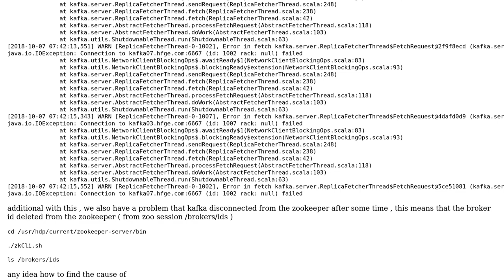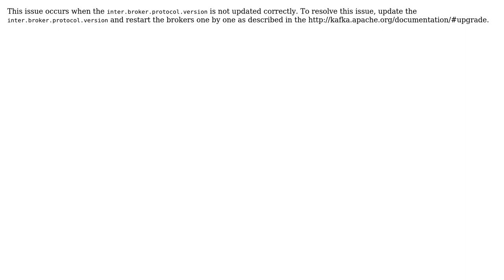Connection to kafka VIA port 6667 failed at kafka.utils.NetworkClientBlockingOps$.awaitReady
java.io.IOException: Connection to kafka VIA port 6667 failed at kafka.utils.NetworkClientBlockingOps$.awaitReady

With thanks & praise to God, and with thanks to the many people who have made this project possible! | Content (except music & images) licensed under CC BY-SA | Music | Images & others | With thanks to user King David user Giorgos Myrianthous and the Stack Exchange Network Trademarks are property of their respective owners. You are responsible for your own actions.